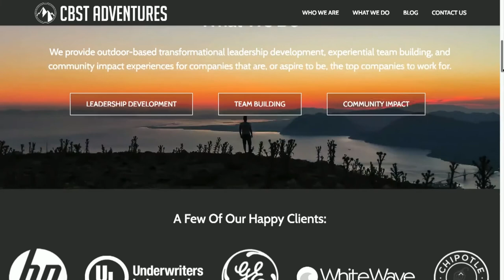SS 7 30 18 CBST Adventures